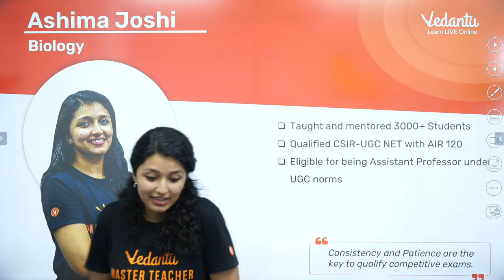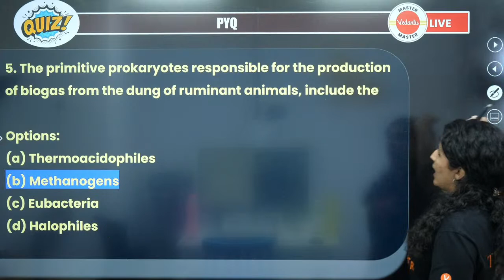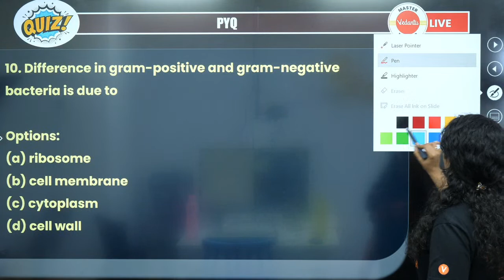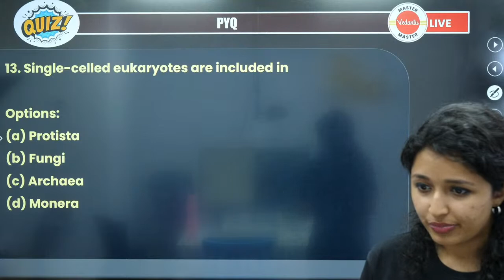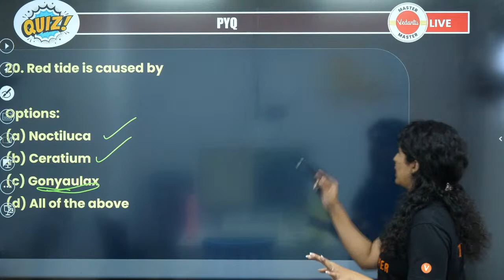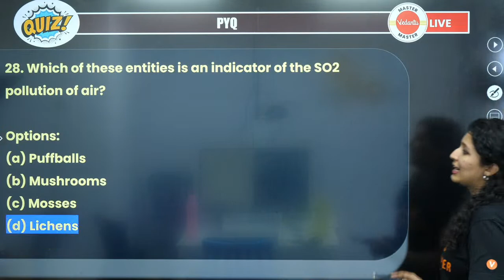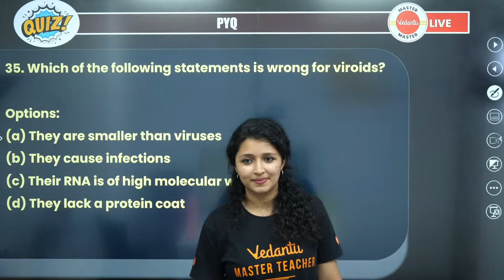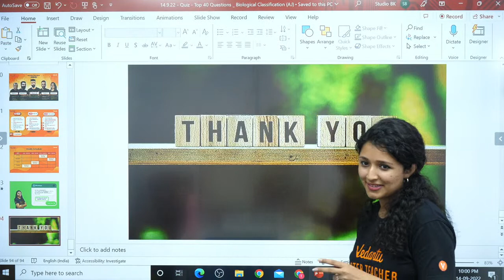Quiz - Top 40 Questions | Biological Classification Class 11 | Biology | Vedantu Master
In this session, Ashima ma'am will cover the Top 40 Important Questions from the chapter Biological Classification class 11 Biology Chapter 2 in Tamil under the Massu series. Here today she will cover the important question from NCERT which will further help you to prepare well for your class 11 and upcoming NEET 2023 and 2024 exams.

📢Click here to send your query to your favorite Master Teacher via WhatsApp